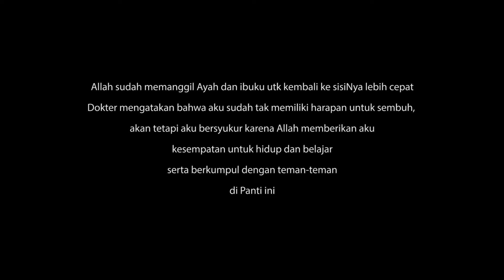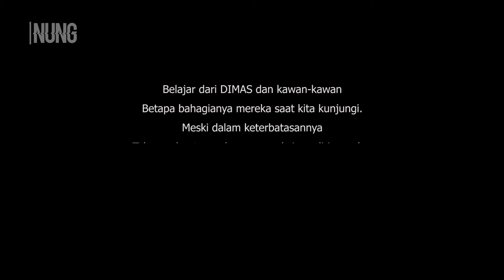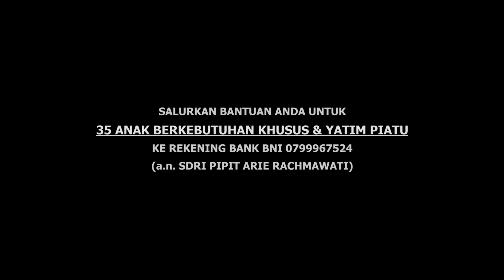APA MASIH ADA YANG PEDULI??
Kami ikatan alumni SMUN 2 Pemalang 2003 mengajak teman-teman semua untuk turut serta membantu memenuhi kebutuhan pokok mereka setiap bulannya. Dengan cara mendonasikan sebagian harta melauli rekening Bank BNI a.n. SDRI PIPIT RACHMAWATI - 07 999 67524

Donasi akan dikumpulkan setiap tanggal 11-17 setiap bulannya dan akan di belanjakan kebutuhan pokok untuk mereka. Insya allah setiap hari jumat setelah di minggu berikutnya akan diserahkan panitia langsung ke Panti Sosial Asuh Ank-anak berkubutuhan khusus

Terimakasih